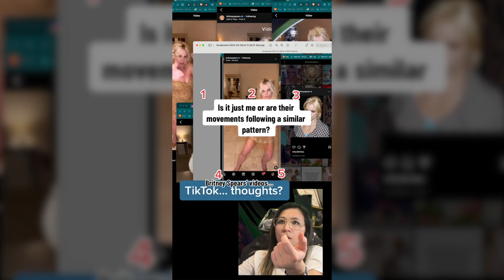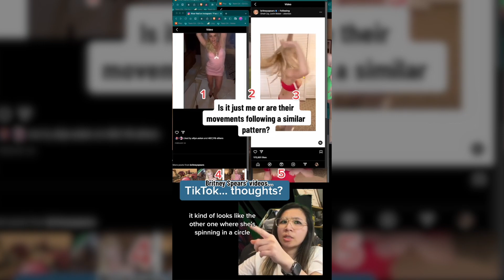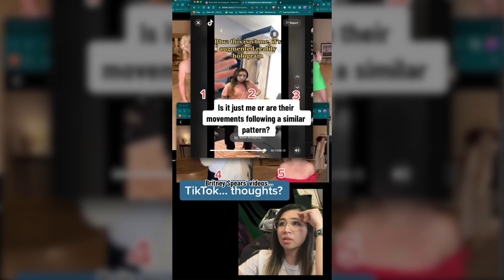I put several Britney Spears instagram videos side by side and it's lookin like deepfake/ ai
I asked Tiktok and after 7000 views no one has stated it doesn't look sus to them so Youtube, what is it? Does this look like deepfakes to you? Also, I freak out for 9 minutes so... sorry about that.